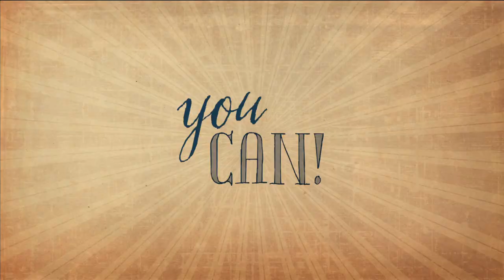Be the Change: 3 Meals a Day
"Be the change you wish to see in the world" - Gandhi

You've swapped your light bulbs, recycle everything, and carry reusable bags and water bottles, but how else can you make a difference? Eating green is one of the biggest ways you can be part of the solution.

What does your cheeseburger have to do with rainforest destruction, climate change, and water pollution? To learn more about the interconnectedness of our diet and the environment, check out some of the links below for the facts and stats.

It's not just about the polar bears or the turtles; it's about our own future.

The Guardian: 10 ways vegetarianism can help save the planet

The Guardian: UN says Eat Less Meat to Curb Global Warming

Time: The Triple Whopper Environmental Impact of Global Meat Production

Scientific American: How Does Meat in the Diet Take an Environmental Toll?

RESOURCES:

Center for Biological Diversity: Take Extinction Off Your Plate

Worldwatch Institute: Is Meat Sustainable?

Physicians for Social Responsibility: U.S. Meat Production

Choose Veg: We all want to help the planet. But how?

Vegetarian Society: Why going vegetarian is good for the environment

Vegan Society: How your diet could change the world

University of Michigan Undergraduate Research Journal: Vegetarianism and the Environment: The Need for Sustainable Diets

Know a great article or resource about the interconnectedness of a plant based diet and the environment?